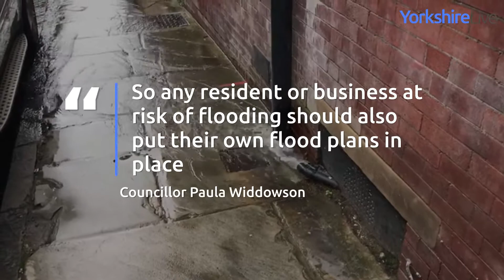York river set to peak near record breaking levels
The city of York is bracing itself as the river Ouse bursts its banks

Continue reading at YorkshireLive / LeedsLive:
York holds its breath as rivers set to peak near record breaking levels

YorkshireLive brings you news and updates from across God's own county.